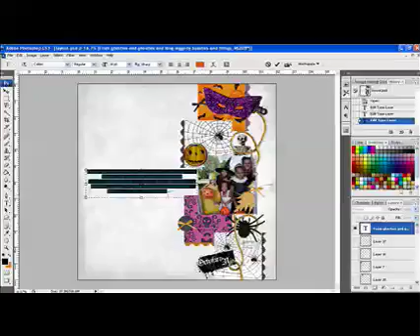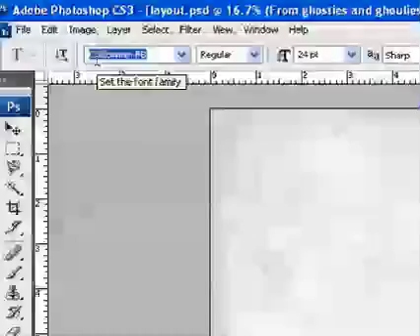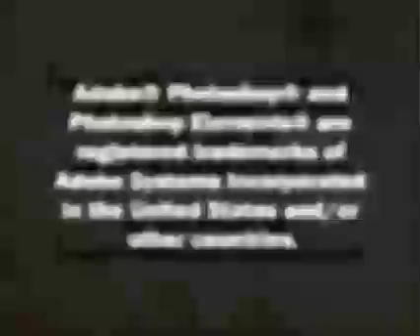Digital Scrapbooking Tips and Tricks: How to hide the highlight on selected type in Photoshop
Weekly Digital Scrapbooking tip from DesignerDigitals using Adobe Photoshop or Adobe Photoshop Elements. This week: How to hide the highlight on selected type in Photoshop.